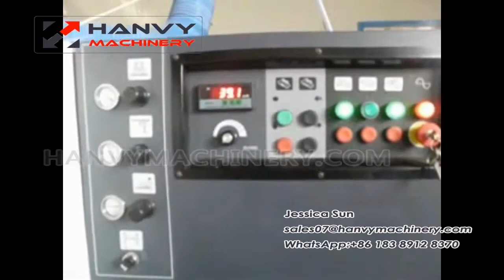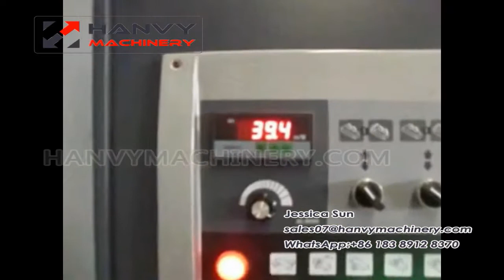Linares 60m/min Four Side Moulder Planner Machine DL4006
60m/min DL4006 Four Side Moulder Planner Machine,high speed,optional DL4005,DL3006,DL3007,DL4007,DL5007.